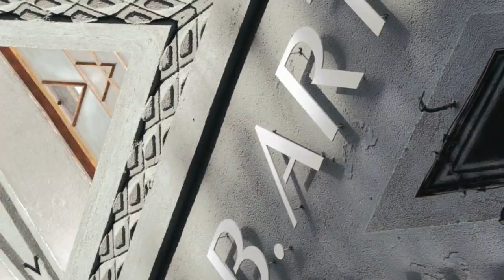2021 LUCfest 貴人散步音樂節｜Official Aftermovie（Long Ver.）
2021 LUCfest 貴人散步音樂節｜Official Aftermovie

2022 LUCfest 貴人散步音樂節
Nov. 3rd. - 6th.

影像製作｜沿岸製作 Atelier YenAn
音樂提供｜hue